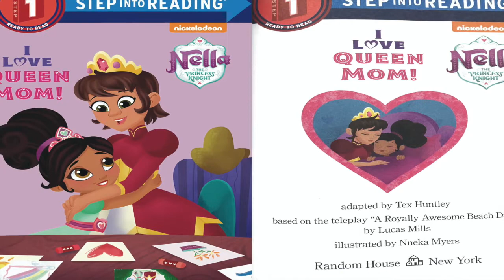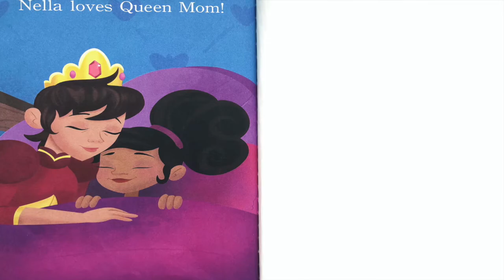Nella the Princess Knight - I Love Queen Mom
Activities Nella and Queen Mom do together.